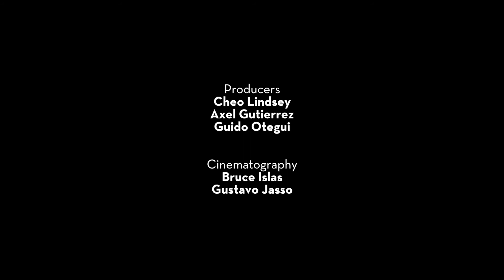Stosh & Andreanne | Flora Farms Songwriter Sessions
0:14 - "And That's How I Fall Asleep"
3:17 - "Happy Flowers"
7:44 - "Soup"
12:00 - "The Way She Goes"

Musicians:
Andréanne Levasseur (Vocals), Stosh Lindsey (Piano, Vocals)

05/23/18
Recorded live at Flora Farms
San José del Cabo, Baja California Sur